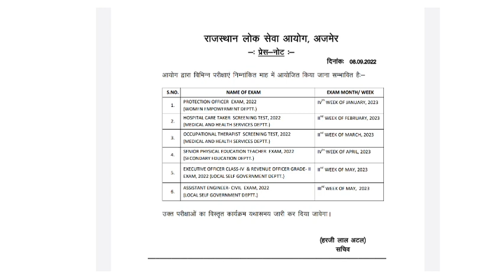कब तक होगा Ras pre exam 2022 | New Ras vacancy 2022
is video me rpsc ras exam se related information Di hai